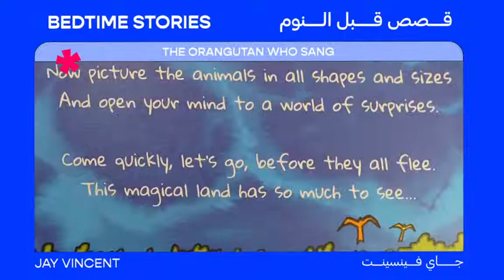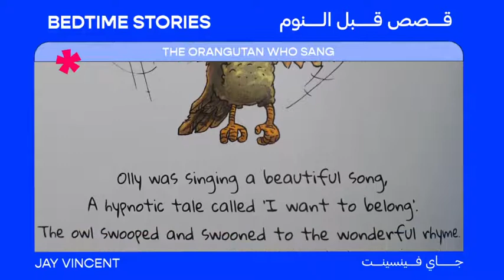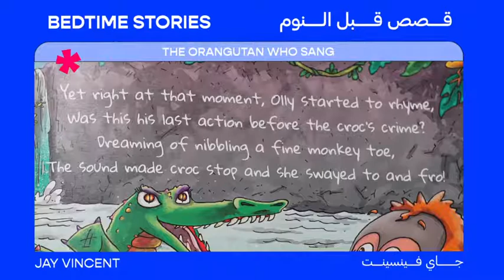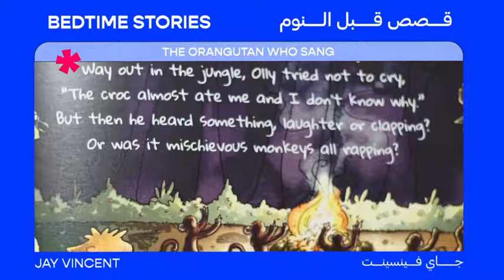Jay Vincent - The Orangutan Who Sang (Bedtime Story)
كان ياما كان!

كاتب اسمه جاي فينسينت، ألّف كتاباً عن قرد خجول اسمه "أولي"! لتعرفوا تكملة الحكاية، انضموا إلينا في جلسة يقرأ لنا خلالها قصته: "The Orangutan Who Sang" واكتشفوا المزيد عن مغامرات "أولي" وأصدقائه من شخصيات كتاب جاي!

There once was an author called Jay Vincent, who wrote a book about a shy orangutan called Olly. Want to find out more? Join us as Jay reads us his bedtime story ‘The Orangutan Who Sang’ and set out on adventures with Olly and the other characters brought to life in Jay’s book!